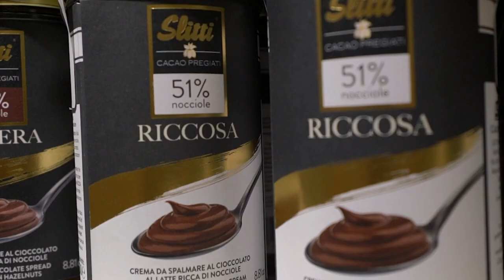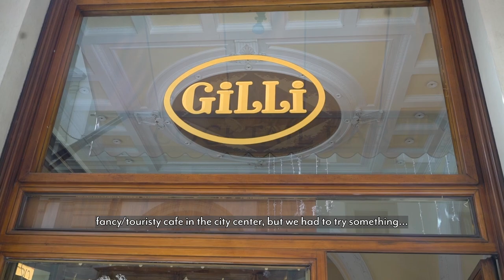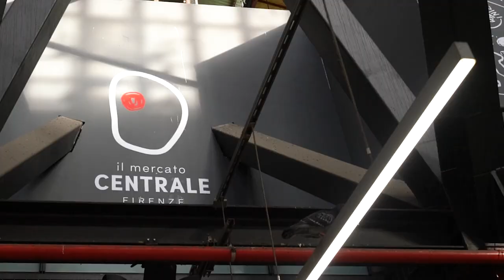Eating Florence ft. local favourites!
wow Florence, you were so delicious, thank you!

I make recipes on my instagram!

Food Itinerary:

DAY 1
Food market - Mercato di saint ambrogio
Piazza Lorenzo Ghiberti, 50122 Firenze FI, Italy

Coffee - Coffee Mantra
Borgo La Croce 71r, Via della Mattonaia, 24r, 50121 Firenze FI, Italy

Gelato - Perché no!...
Via dei Tavolini, 19r, 50122 Firenze FI, Italy

Dinner - Osteria Vecchio Cancello
Via Guelfa, 138/R, 50129 Firenze FI, Italy

Day 2

Coffee - SimBIOsi Organic Cafe &Lovely Bistro
Via de' Ginori, 64r, 50123 Firenze FI, Italy

Huge Sandwich ' Schiacciata' All’Antico Vinaio
Via dei Neri, 65r, 50122 Firenze FI, Italy

Pizza/Pasta - Pizzeria Antica Porta
Via Senese, 23, 50124 Firenze FI, Italy

Day 3

lunch - Trattoria Mario
Via Rosina, 2r, 50123 Firenze FI, Italy

Olive oil Cake "schiacciata alla fiorentina" - Caffè Gilli
Via Roma, 1r, 50123 Firenze FI, Italy

Central Market
Piazza del Mercato Centrale, Via dell'Ariento, 50123 Firenze FI, Italy

Local Bakery - Forno Becagli
Borgo Ognissanti, 92 ROSSO, 50123 Firenze FI, Italy

Florentine Steak -  Antico Ristorante Paoli 1827
Via dei Tavolini, 12/R, 50122 Firenze FI, Italy

Day 4

Local bakery - Vecchio Forno
Via Guelfa, 32, 50129 Firenze FI, Italy

lunch - Antica Trattoria da Tito
Via S. Gallo, 112/r, 50129 Firenze FI, Italy

Gelato - RivaReno Gelato Firenze (come here if you can only pick one)
Borgo degli Albizi, 46R, 50122 Firenze FI, Italy

Antico Ristorante Paoli 1827, Via dei Tavolini, R, Florence, Metropolitan City of Florence, Italy